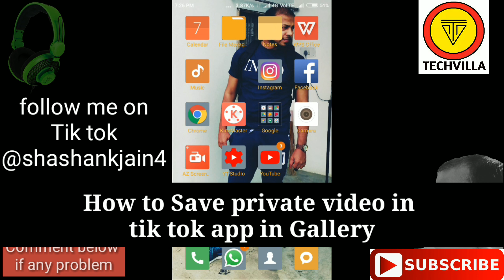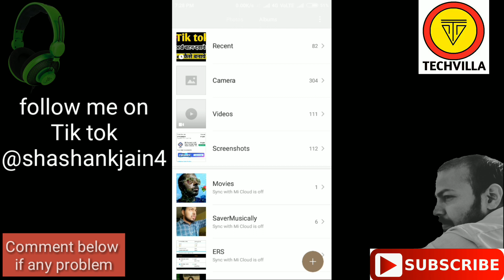HOW TO SAVE PRIVATE TIK TOK MUSICALLY VIDEO IN GALLERY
For Getting First Update on Mobiles,Android App & Tech News HOW TO SAVE PRIVATE TIK TOK MUSICALLY VIDEO IN GALLERY

2.HOW TO MAKE DUET WITH OTHER SIDE BY SIDE FAMOUS PEOPLE IN TIK TOK IN HINDI